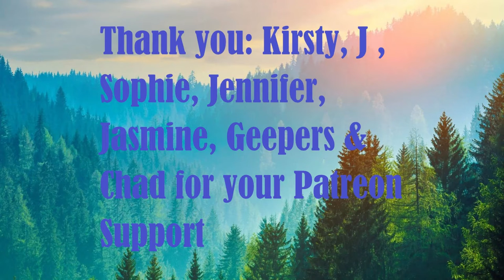Day 1757 | Ep 04: 5 Sets of #22​ Push Ups Challenge for Wounded Warriors Canada| 5,144 Days To Go!